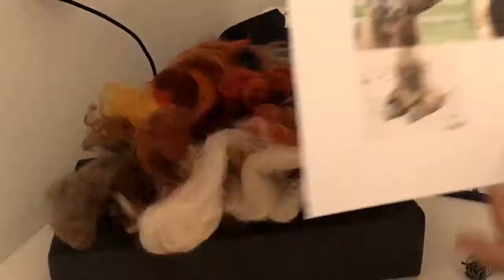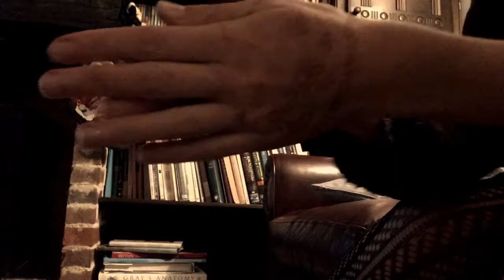How To Felt A Bactrian Camel